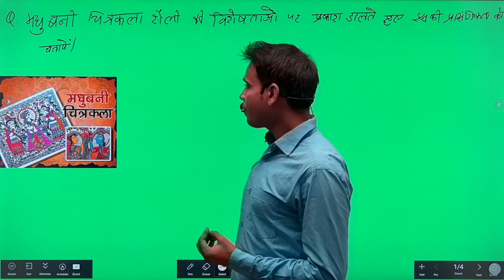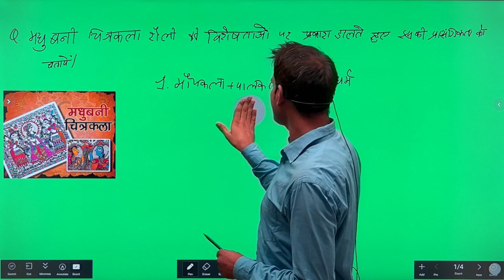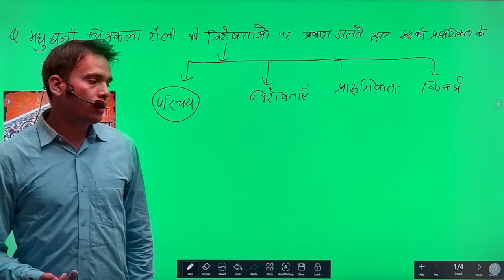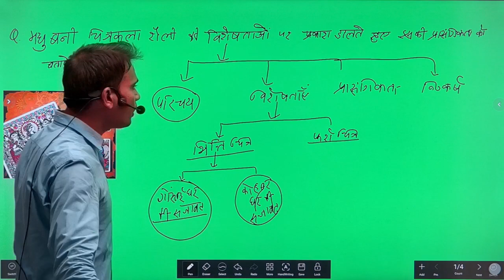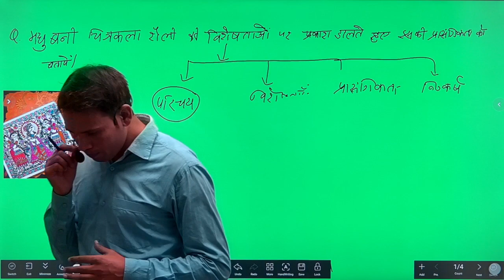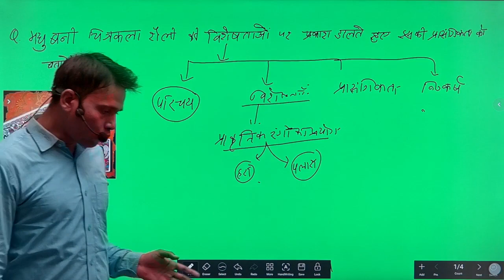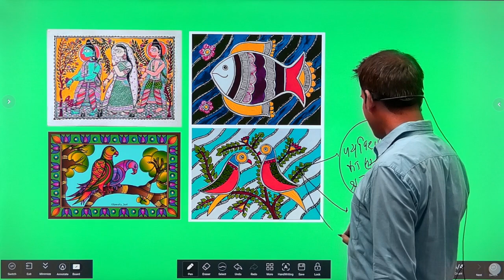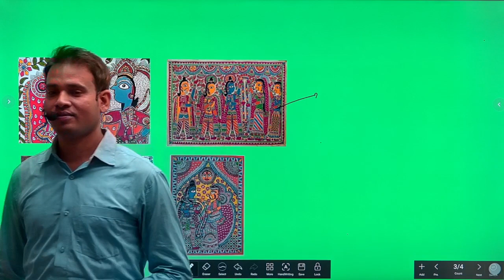BPSC 67th Mains Answer-Writing Series | History Art & Culture | Madhubani Painting | Student Saathi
Madhubani Painting from History Art & Culture is a very important topic for BPSC Mains Paper. In this video, we will learn about the answer writing format and how to write answer in mains examination. Student Saathi BPSC Mains Answer Writing Series will help all the aspirants in the preparation for the BPSC Mains Examination.